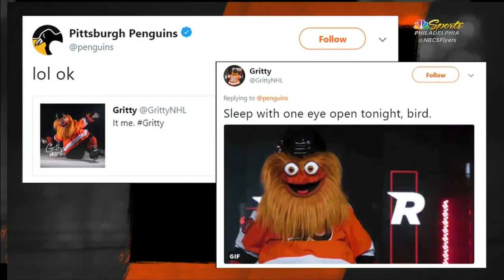New Flyers Mascot Gritty Falls on The Ice, Keeps Fans Rocking Away